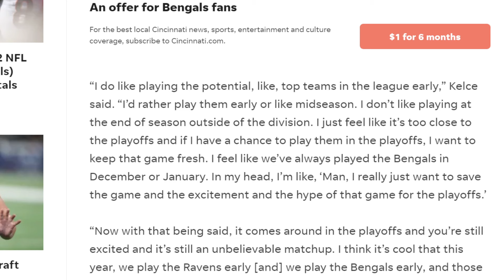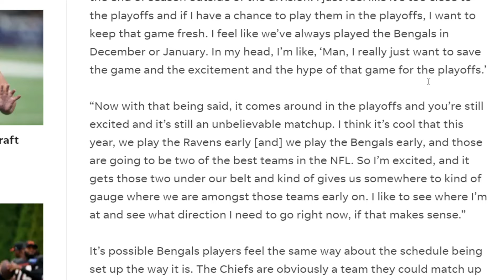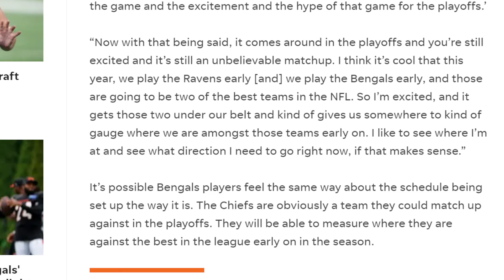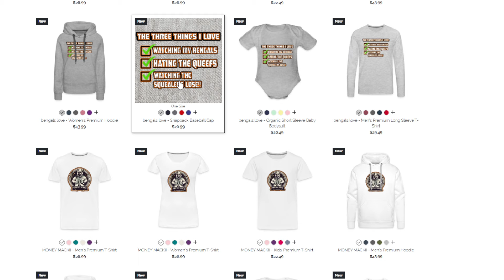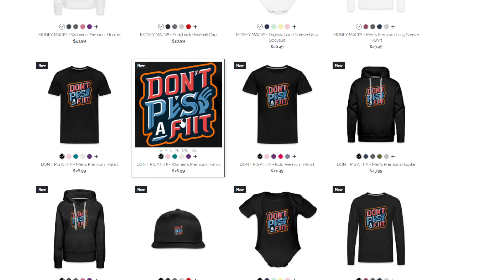BENGALS FAN REACTS TO TRAVIS KELCE SAYING THIS ABOUT PLAYING THE CINCINNATI BENGALS EARLY THIS YEAR!